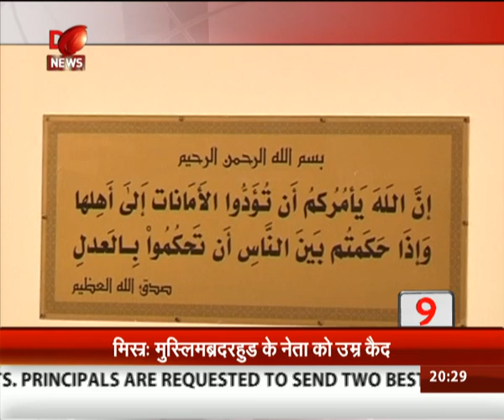Top 15 headlines this evening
Top 15 headlines this evening (Hindi)